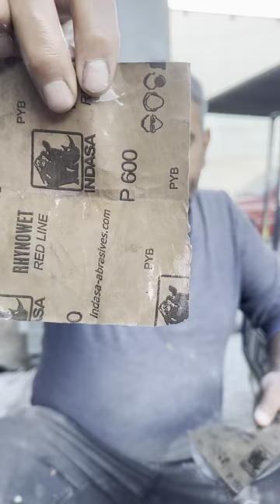Far Parlatma Nasıl Yapılır Detaylı Anlatım